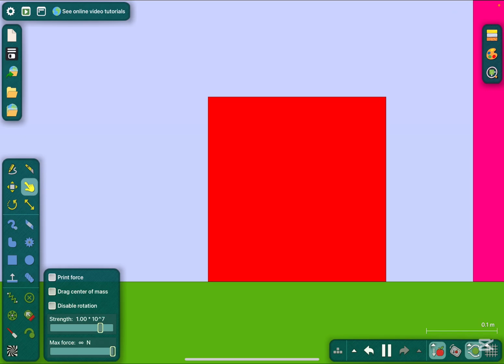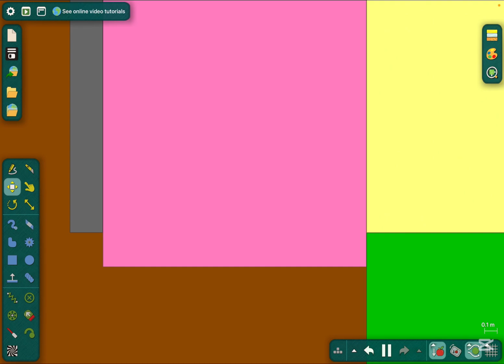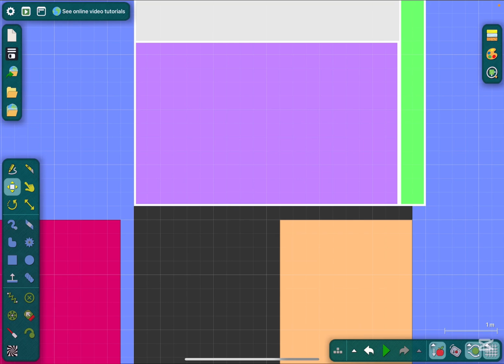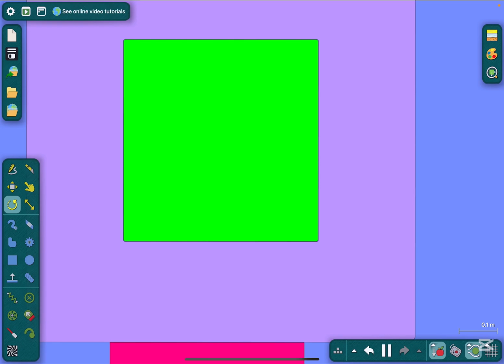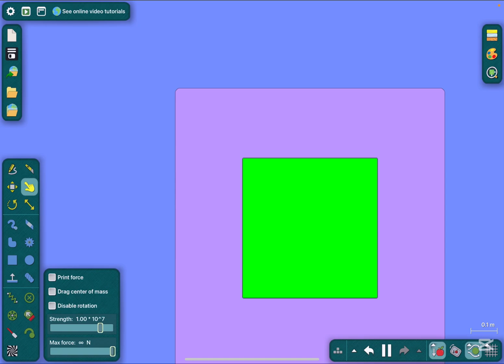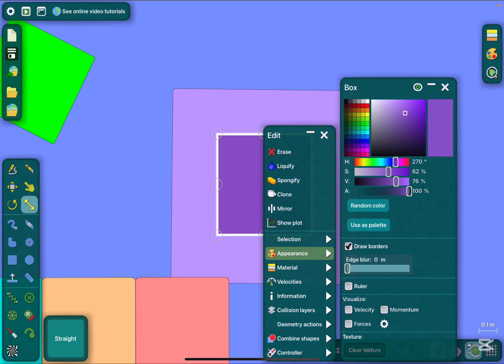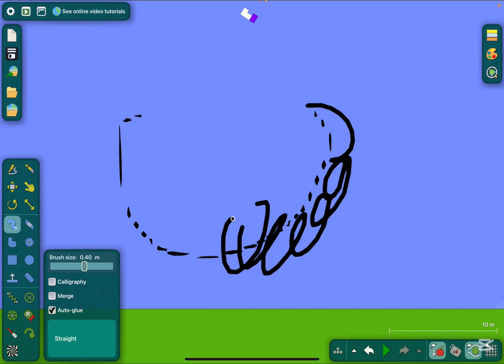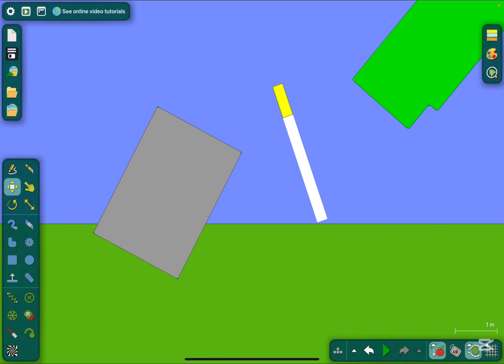Numberblocks S3 Ep7 The Cube Numbers (Algodoo)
Today I will do the Numberblocks Season 3, Episode 7: The Cube Numbers (Algodoo)